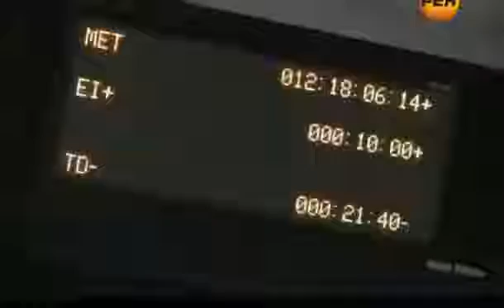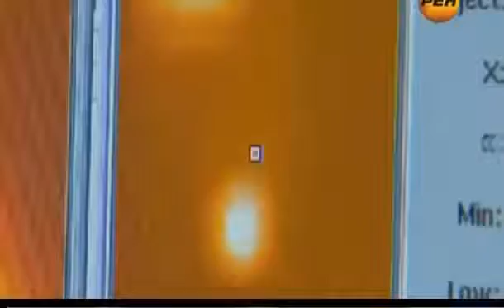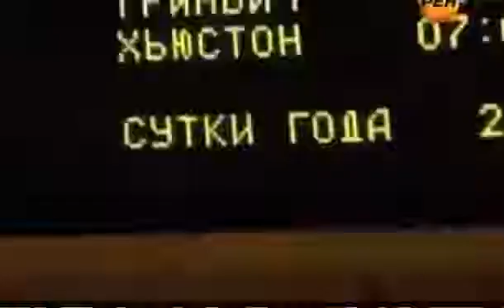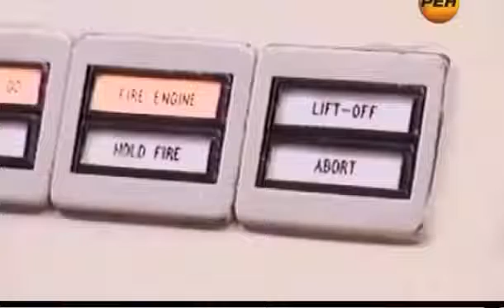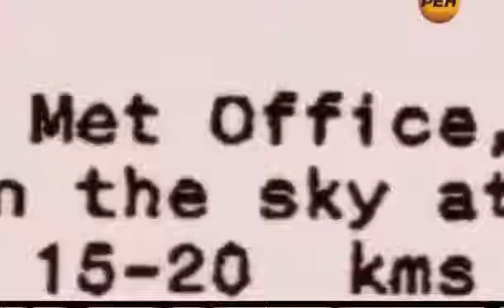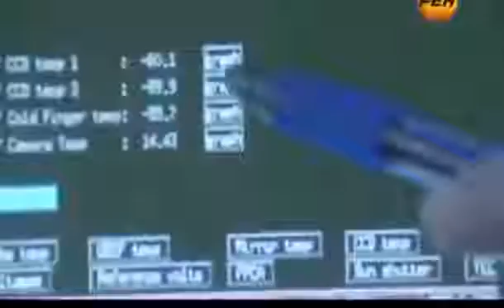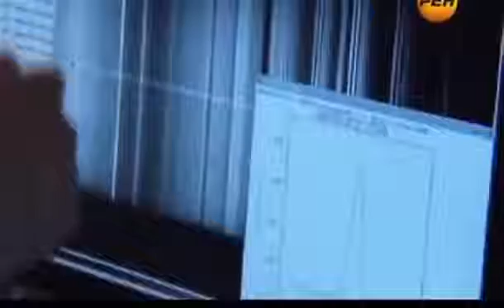Что ЭТО такое,космонавты понять так и не смогли.Всё про НЛО.НАСА об НЛО.Документальный фильм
В эфире самые интересные документальные фильмы. В основе всех сюжетов – эксклюзивные факты, гипотезы и рассказы очевидцев, анализ и оценка учёных и экспертов.